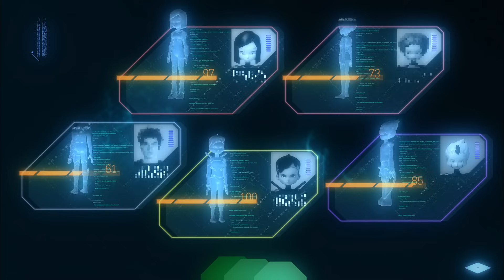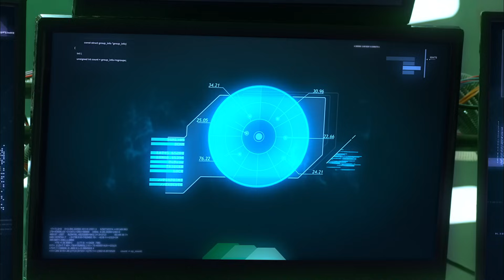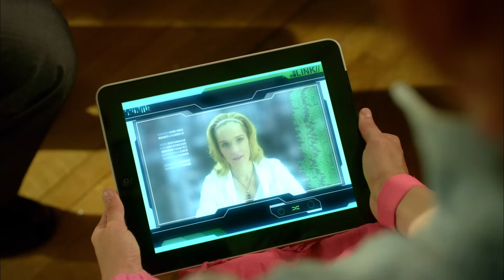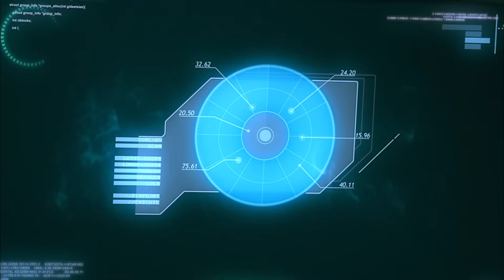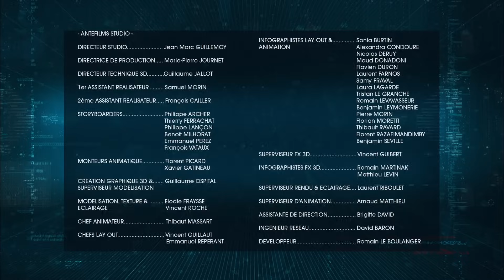CODE LYOKO EVOLUTION - EP26 - Ultime mission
XANA a atteint les 95 % de sa puissance : pour Jérémie, il est temps de détruire le Cortex. Cependant, les 5 héros ne tiennent pas face à la puissance de XANA ! Autre surprise, Tyron a retrouvé la trace des Lyoko-guerriers.